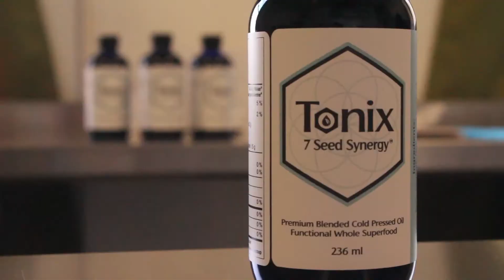Re edit 30 sic Commercial Tonix Seed Oil 1